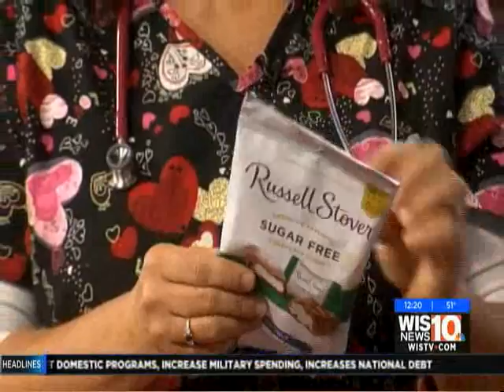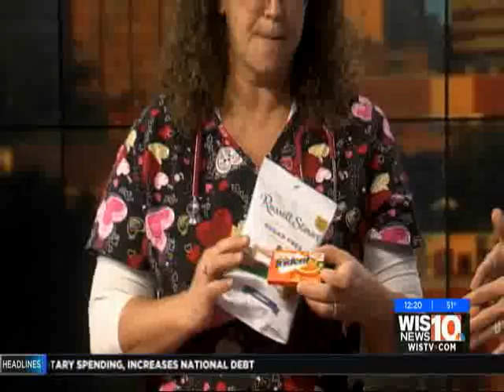Dr. Wendy King on sugar-free treats being toxic to dogs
With Valentine's Day, a warning for you. Dr. Wendy King of Spears Creek Veterinary Clinic says sugar-free chocolate can be toxic in your pets.  Sugar-free products contain xylitol, a common sweetener which causes blood sugar levels in dogs to drop to dangerous levels.